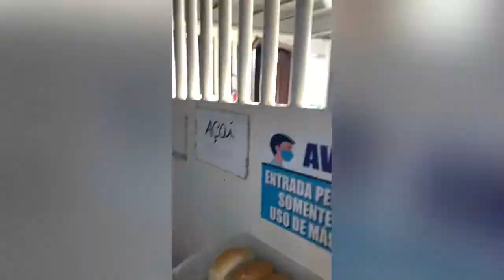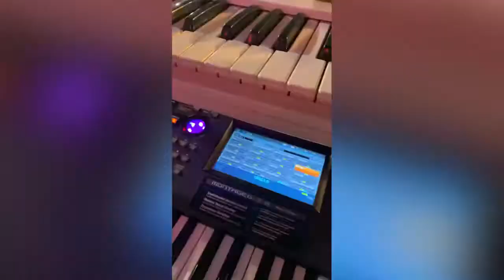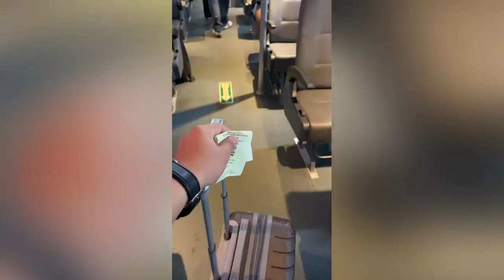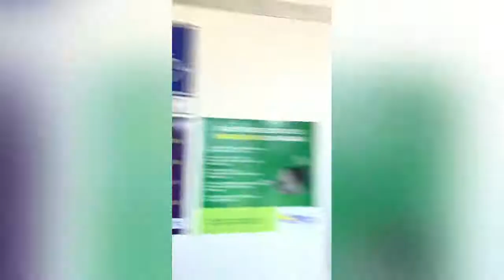Bastidores Banda Som e Louvor - Melgaço-Pá | (RennanBusson)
Me acompanhe nas redes sócias